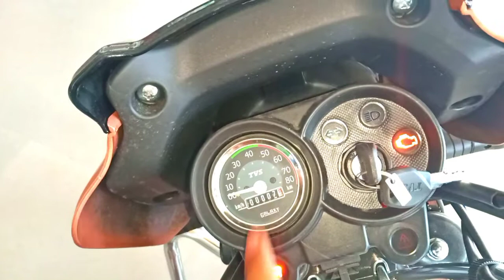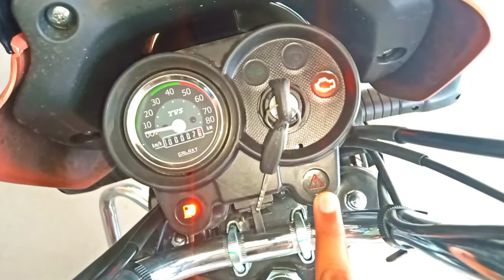2022 New TVS XL 100 Comfort Bs6 New Model !! New Features Onroad Price Full Detailed Review In Hindi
2022 New TVS XL 100 Comfort Bs6 New Model !! New Features Onroad Price Full Detailed Review In Hindi

Hi friends 👏👏👏👏

About this video-:
                                 Doston is video me maine New TVS XL 100 Comfort Bs6 2022 full features, specifications, New model & price ke baare me jankari di hai, agar video accha Lage to video ko like share karke apne bhai ke channel ko Subscribe karna na bhoolein.

Your queries -:
TVS XL 100 Comfort
TVS XL 100 Comfort Bs6 2022
DK RIDER
Best Mileage and Performance Bike
TVS Showroom Fatehpur

  Showroom Address -:
     Akanksha TVS Shani Mandir Gopal Nagar GT Road Nauwa Bagh Fatehpur Uttar Pradesh